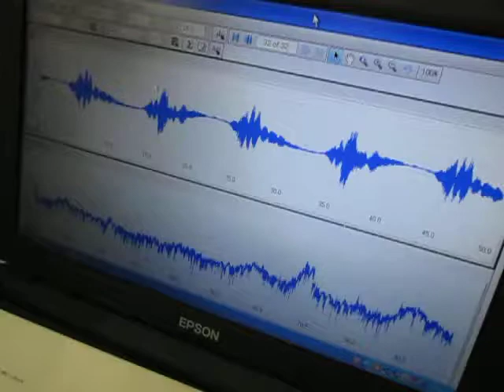水槽・間接容器の音響特性を利用した「超音波洗浄技術」 ultrasonic-labo 超音波システム研究所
水槽・間接容器の音響特性を利用した「超音波洗浄技術」
Using the acoustic characteristics of the aquarium
and indirect container "ultrasonic cleaning technology"

水槽・間接容器の
音響特性（超音波の非線形伝搬パラメータ）を利用する、

この動画は
樹脂水槽と間接容器により
ガヘルツの超音波制御実験を行っている様子です